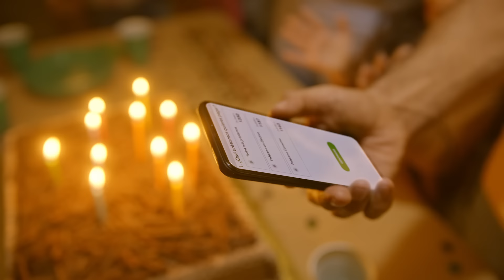Fluir está en tus manos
Recuerda que al pagar tu PRÉSTAMO desde la App, pagas menos. ¡Compruébalo!